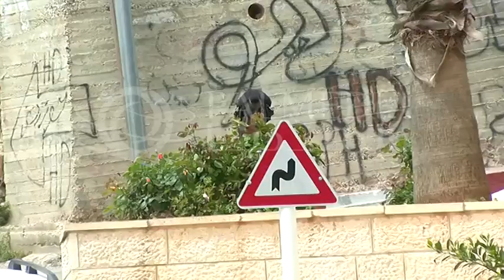قمع الاحتلال مسيرة لإحياء ذكرى يوم الأرض في بيت لحم ٣٠-٣-٢٠١٧